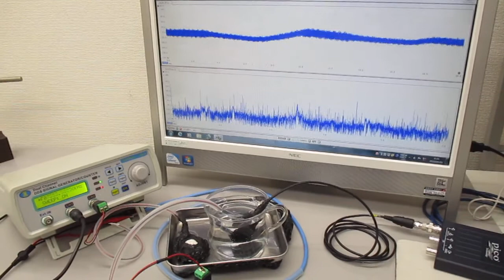超音波発振システム（１ＭＨｚ、２０ＭＨｚ） Ultrasonic-labo